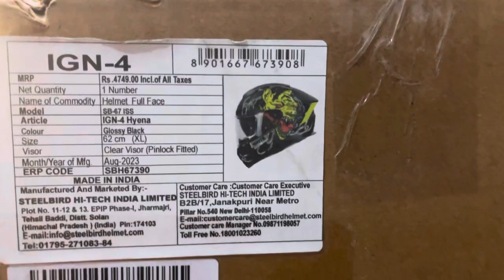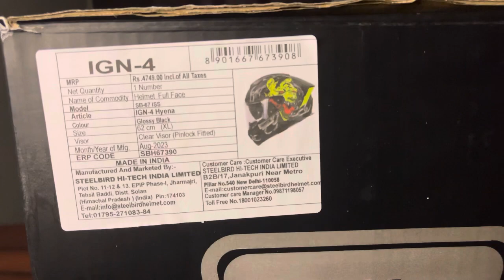IGNYTE IGN-4 Hyena ISI/DOT Certified Double Visor Full FaceHelmet ! Outer Anti-Fog Clear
Colour
Brand
Vehicle Service Type
Material
Sport
Certificate Type
Glossy Black
Ignyte
Car
Acrylonitrile Butadiene Styrene
(ABS)
Motorcycling
DOT
• High Impact Resistant Thermoplastic shell
• Breathable Pedding and Neck Protector For Extra
Comfort
• Quick Release Micro Metric Buckle